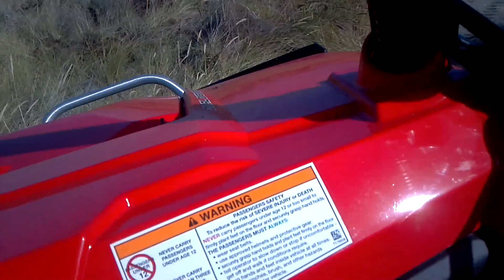Razor 1000 shredding up the beach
I took this video on Samoa beach in Eureka Ca. I was filming while my brother was driving his Razor 1000 pretty cool toy the suspension is unbelievable.